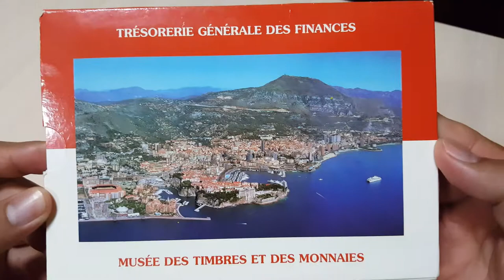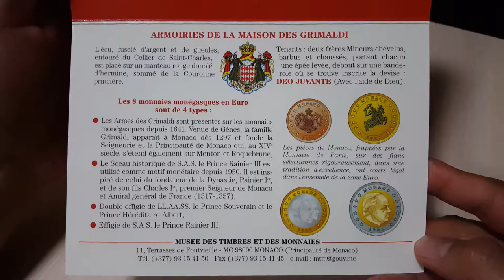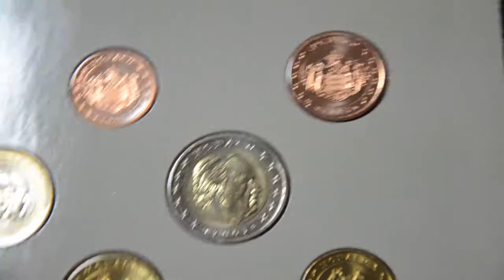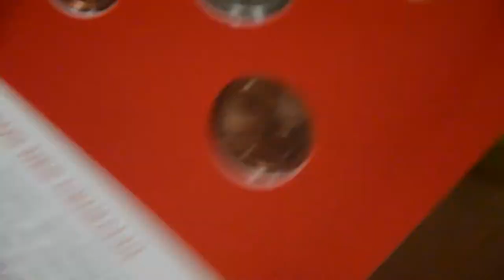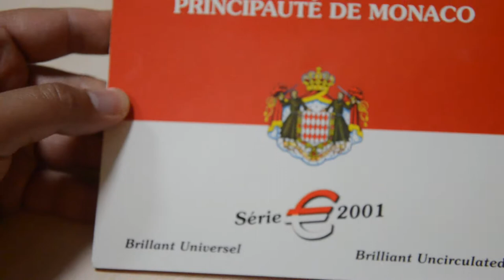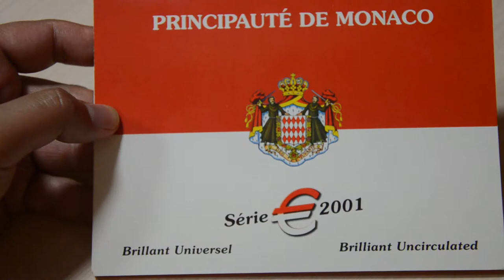Monaco Full Euro Coin Set. Brilliant Uncirculated - 1 Minute Story NS